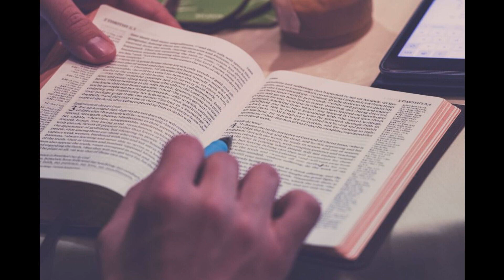Aslan International Ministry Podcast 1,101